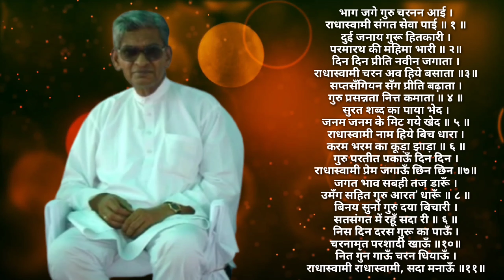🙏🏻 भाग जगे गुरू चरनन आई - पाठ 🙏🏻 "With Lyrics" [Radhasoami Satsang Dayalbagh]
🙏🏻🌹 राधास्वामी दयाल  की दया राधास्वामी सहाय 🙏🏻🌹